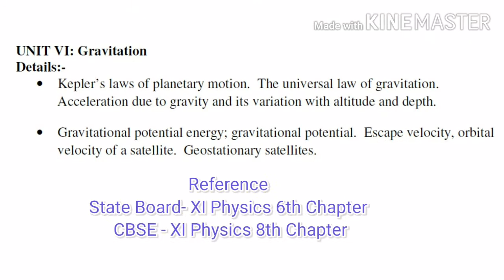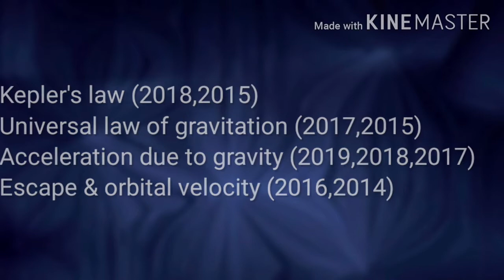GRAVITATION | NEET 2020 IMPORTANT TOPICS | TAMIL EXPLANATION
NEET PHYSICS IN TAMIL